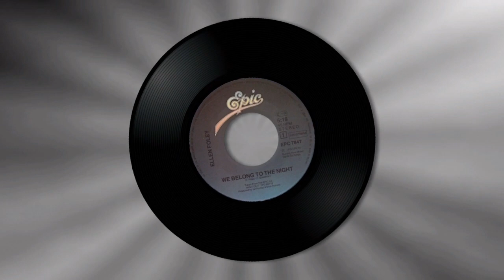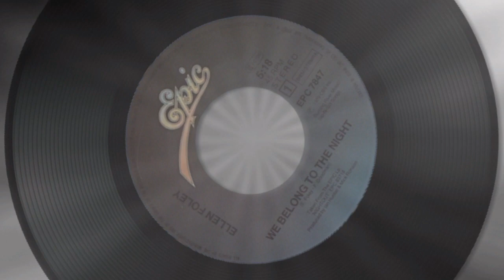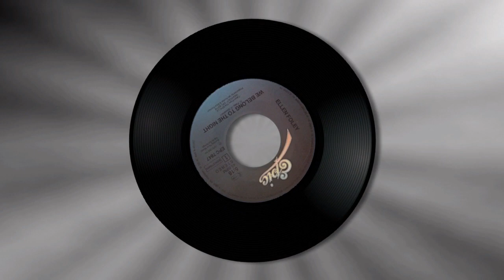Ellen Foley - We Belong To the Night (Vinyl 1979)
Van de single uit 1979 (Epic EPC 7847)